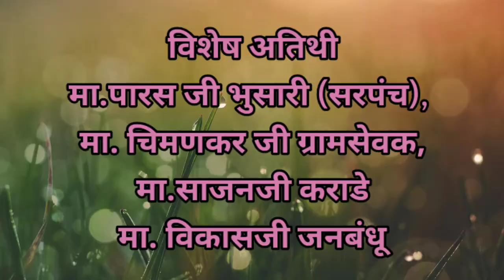पोषण_आहार-पंधरवडा, जिल्हा परिषद पूर्व माध्यमिक शाळा महालगाव येथे जोशात संपन्न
सध्या शालेय पोषण आहारांतर्गत पोषण आहार पंधरवडा प्रत्येक शाळेत राबविणे सुरू आहे. जिल्हा परिषद पूर्व माध्यमिक शाळा महालगाव येथे दररोज नवीन पदार्थ mid day meal आहारात देणे सुरू आहे. कधी जिलेबी, कधी मोतीचूरचे लाडू ,कधी केळी तर आज चक्क खीर, पुरी, कढी, भजी, आलू वांगे वाटाणा भाजी, भात, वरण, गुलाब जामुन,असं तोंडाला पाणी सुटेल असे बेत होते.
आजच्या स्नेह भोजनाचे प्रायोजक शाळेतील व्यवस्थापन समितीतील अध्यक्ष, उपाध्यक्ष व इतर सर्व सदस्य होते. शाळा व्यवस्थापन समितीने या शाही जेवणाचे केवळ प्रयोजन केले नाही तर शाळेत स्वयंपाकी ताई सोबत संपूर्ण स्वयंपाक तयार करण्यासाठी सुद्धा श्रमदान केले. आज शाळा व्यवस्थापन समितीच नव्हे तर ग्रामपंचायत देखील शाळेत समरस झाले होते. आज स्नेहभोजनाचा उपक्रम शाळेत राबविण्यात आला खरा पण या उपक्रमामुळे पालक, शिक्षक व विद्यार्थी यांचे ऋणानुबंध अधिक घट्ट होण्यास मदत झाली. आज अनौपचारिकपणे विविध मूल्ये विद्यार्थ्यांमध्ये रुजविण्यास मदत झालीत. विद्यार्थ्यांना पोषक आहार व जंक फूड यामध्ये अंतर समजावण्यात आले. जंक फूड हे स्वास्थ्यासाठी किती घातक आहे हे समजविण्यात आले. अशा प्रकारे या उपक्रमामुळे शिक्षक पालक विद्यार्थी यांच्यातील जवळीकता अधिक वाढवून स्वस्थ स्वास्थ्य टिकविण्यासाठी चे उपाय व मार्ग विद्यार्थ्यांनी समजून घेतले.
शाळा व्यवस्थापन समितीचे शाळेतर्फे मनस्वी आभार.